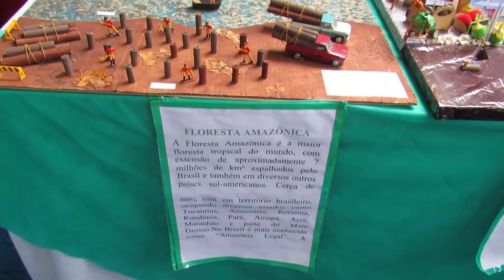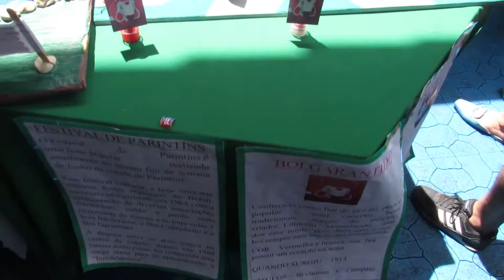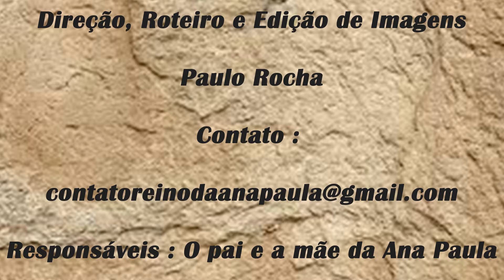Feira Cultural 2018 RJ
Neste vídeo, Ana Paula está participando da Feira Cultural de 2018, da escola onde estuda.
In this video, Ana Paula is participating in the Cultural Fair of 2018, of the school where she studies.
En este vídeo, Ana Paula está participando en la Feria Cultural de 2018, de la escuela donde estudia